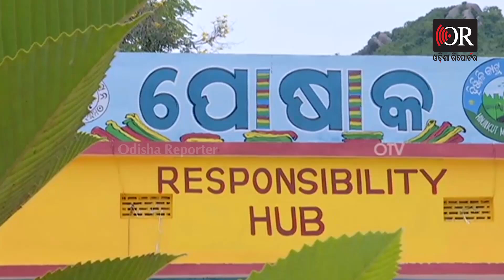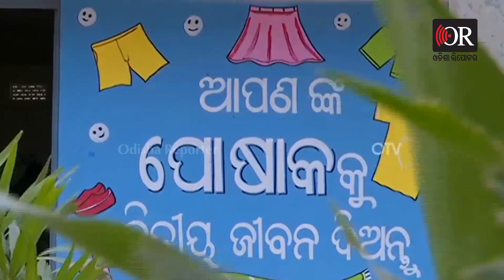ପୁରୁଣା ଦିଅ, ନୂଆ ନିଅ| Odisha Reporter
ପୁରୁଣା ପୋଷାକକୁ ଦିଆଯାଉଛି ନୂଆ ରୂପ, ଯାହାକୁ ଦେଖିଲେ ଏହା ସେହି ପୁରୁଣା ଲୁଗା ବୋଲି ଜାଣିପାରିବେ ନାହିଁ। ଆଉ ଏହି ପୋଷାକ ଆବଶ୍ୟକ କରୁଥିବା ବ୍ୟକ୍ତ ସମ୍ପୁର୍ଣ୍ଣ ମାଗଣାରେ  ନେଇବି ପାରିବେ। ପୁରା ଘଟଣା କଣ ଦେଖନ୍ତୁ।